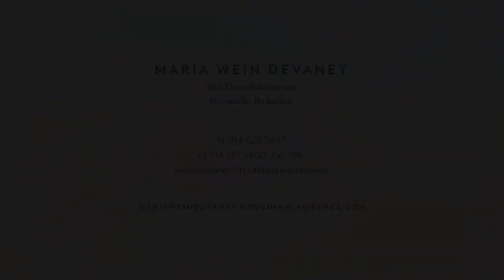11 The High Road Bronxville NY Real Estate 10708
In the heart of the Bronxville, gated and set back from the road surrounded by stone walls with level lawns and terraced gardens creating coveted privacy, this English-style manor makes a statement. Designed by Lewis Bowman. Recently renovated and retaining architectural details to create an inviting residence for family-style living. Original paneling, herringbone and inlaid hardwood floors, custom millwork cabinetry, lead glass windows in sun-lit living spaces easily meld with today's amenities. Gourmet kitchen with center island and family room with walls of cabinetry and arched door to terrace. Paneled living room with fireplace. Truly elegant dining room with butler's pantry offers entertaining with a flare of sophistication. Delightful glass ceiling mudroom opens to garage. Lower level catering kitchen, recreation and billiard rooms, storage and laundry. Upstairs, master suite, sun-lit with bay windows and spa bath; bedroom suite and two additional bedrooms, full bath creates private spaces with everyone in mind. Be sure to view 11 The High Road Bronxville NY 10708.